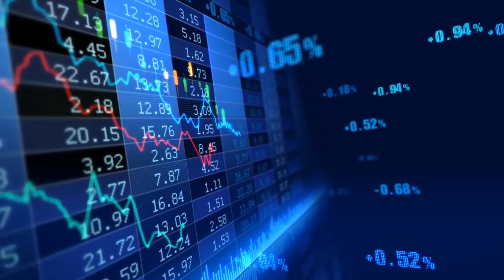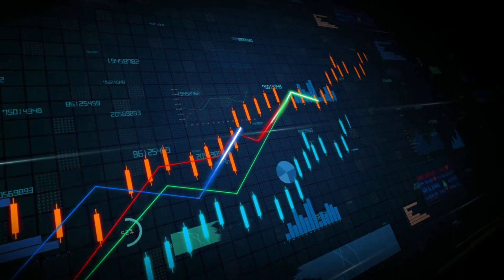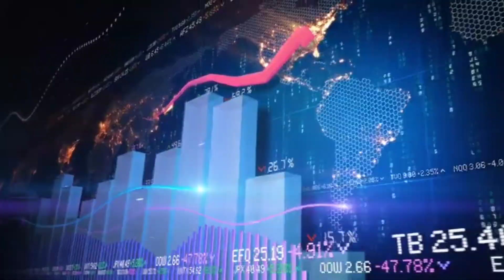தினமும் என்னை கவனி|adaniports